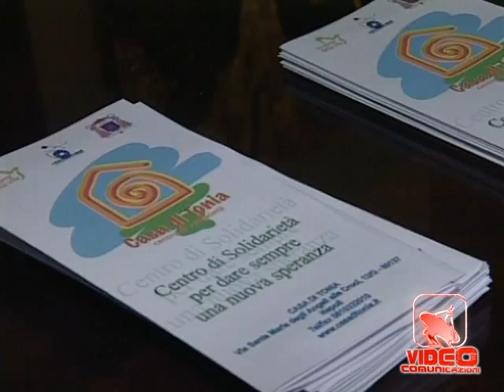Napoli - Dona Un Sorriso (18.04.12)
- Napoli - Dona Un Sorriso. Per far sorridere i bambini, senza vergognarsi di avere denti storti o carie. Si intitola 'Dona il sorriso a un bambino' il progetto tra la Fondazione 'In nome della vita' e il Policlinico Federico II, presentato oggi nella sede della Diocesi di Napoli. Il progetto, che sarà operativo a partire da maggio, con le prime visite, è diretto a bambini indigenti che non possono, a causa dei costi molto spesso elevati, ricorrere a cure private. La prima fase prevede uno screening di massa di piccoli bisognosi di cure che saranno effettuate dai medici delle Aree funzionali di Pedodonzia e Ortodonzia della Federico II. In seguito i bambini saranno indirizzati presso le strutture del Policlinico per ricevere le cure necessarie. Il cardinale Crescenzio Sepe lancia un appello agli studi privati dentistici (18.04.12)